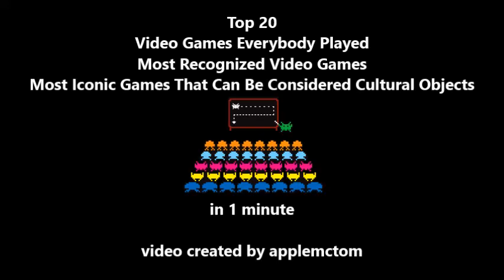Top 20 Games Everybody Played / Most Recognized Video Games (in 1 minute)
Top 20 Games Everybody Played / Most Recognized Video Games / Most Iconic Games That Can Be Considered Cultural Objects (in 1 minute)
1 Pong [Atari, 1972]
2 Pac-Man [Namco, 1980]
3 Super Mario Bros. [Nintendo, 1985]
4 Tetris [Nintendo, 1989]
5 Solitaire [Microsoft, 1990]
6 Sonic the Hedgehog [Sega, 1991]
7 Street Fighter II [Capcom, 1991]
8 Minesweeper [Microsoft, 1992]
9 Doom [Id Software, 1993]
10 3D Pinball: Space Cadet [Cinematronics, 1995]
11 Snake [Nokia, 1997]
12 The Sims [Maxis, 2000]
13 Brain Age aka Dr. Kawashima's Brain Training [Nintendo, 2005]
14 Wii Sports [Nintendo, 2006]
15 Angry Birds [Rovio Entertainment, 2009]
16 Minecraft [Mojang, 2011]
17 Candy Crush Saga [King, 2012]
18 Grand Theft Auto V [Rockstar Games, 2013]
19 Pokemon GO [Niantic, 2016]
20 Fortnite [Epic Games, 2017]
[ENDING: Myst [Cyan, 1993]]

What are video games everybody has played? Here's a selection. Note: the most popular games are not necessarily the best games.